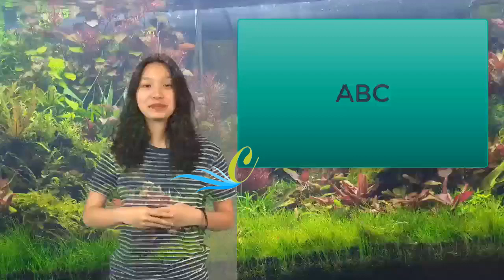¿Conoces los riesgos de no escribir este año completo 2020? | Lydia Patton